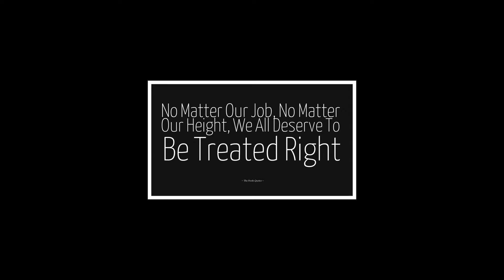aryan_independence day video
FREEDOM SHOULD NOT BE CAGED.
IT SHOULD BE FREE.